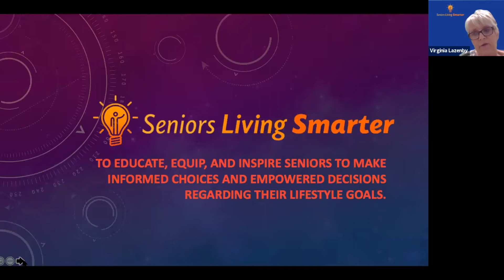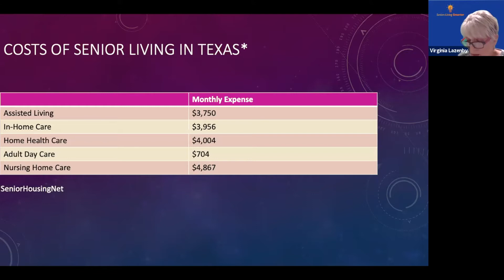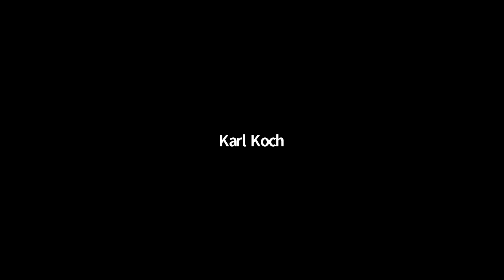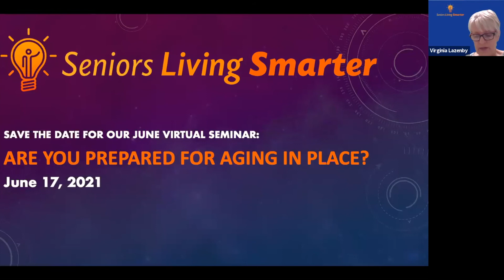Seniors Living Smarter — Understanding The Costs Of Senior Living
As we age, we all want to do our best to ensure that we have enough money to live life to the fullest. The reality is, however, many people are unsure of the actual costs of senior living. Whether you age in place or move to a senior community, our expert panelists will help you understand the costs of senior
living and how we can cover those expenses. We are sharing this information to help you plan for your future.

We often talk about the importance of financial planning and how much money will we have to live on. Today we’re going to take a different perspective and explore the costs associated with senior living whether it be aging in place or in a senior community and beyond that gain an understanding, and perhaps an appreciation, of why the costs are what they are.

On Thursday, May 20, Georgetown seniors joined our webinar on Zoom to get answers to "Understanding the Costs of Senior Living" as part of our program of Seniors Living Smarter Webinars.
I host the monthly Senior Living Smarter seminars with the goal of equipping, educating, and inspiring seniors and their families to make informed decisions.  For additional information on the seminars, please